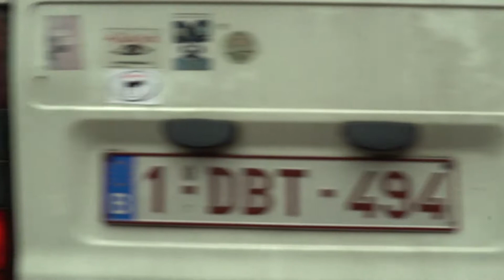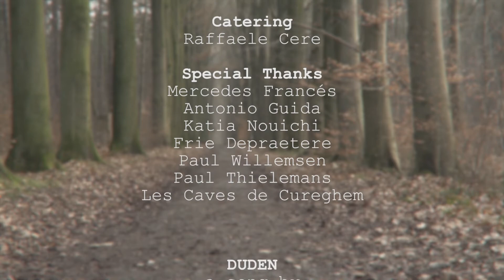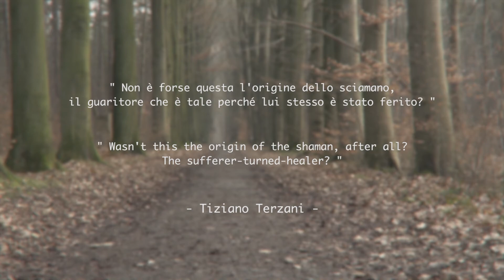AMBULANCE - Duden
"Duden" is the 3rd single taken from Ambulance's debut album "Every man For Himself", available on every digital store.
LYRICS:
Blinded by the sky blue of her wild white tiger eyes
I’ve been lost into the forest of my most savage desires
All at once, I could be happy again

And there was only one worship, and there was only one pain
She could be the greenest green, she would let me sink again
In pitch dark, I could feel her body heat

She’s gone, her loss
And I love myself day by day a little bit more

Singing birds, wind in the leaves, joy don't ask for more
I didn’t get my world was about to change once more
What a fool I was, I should have known

It came out of the blue like an unexpected seizure
You used to get in a tizzy while I was sucking your poison
You used to tell me, I should have spit it out

You’re gone, you don’t understand our loss
And I curse myself when I miss you